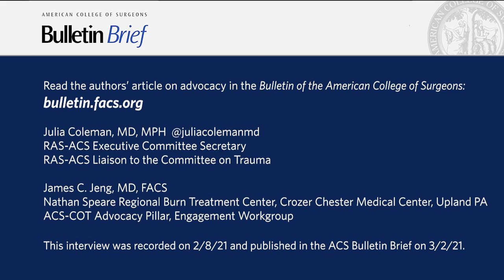Advocacy and early engagement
Steven D. Wexner, MD, FACS, FRCSEng, FRCSEd, FRCSI(Hon), FRCSGlasg(Hon), Vice-Chair, ACS Board of Regents, and Director, Digestive Disease Institute at Cleveland Clinic Florida in Weston, FL, speaks with Julia Coleman, MD, MPH, RAS-ACS Executive Committee Secretary and RAS-ACS Liaison to the Committee on Trauma, and James C. Jeng, MD, FACS, general, trauma, burns, and surgical critical care surgeon, Crozer Regional Trauma Center, Upland, PA; members of the COT Advocacy Pillar Engagement Workgroup; and co-authors of the March Bulletin article on the importance of early engagement in advocacy, getting to know your legislators, and more. Learn more about advocacy and take action through SurgeonsVoice and SurgeonsPAC